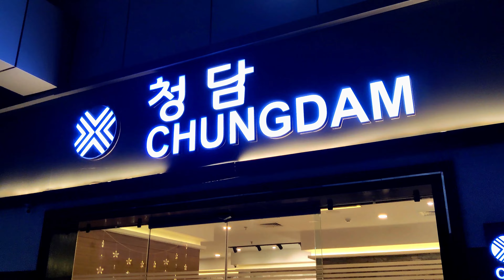Family Dinner || Counting Down To New Adventures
Enjoy the little things and LIVE! Happy New Year